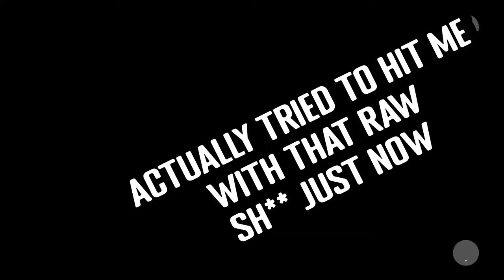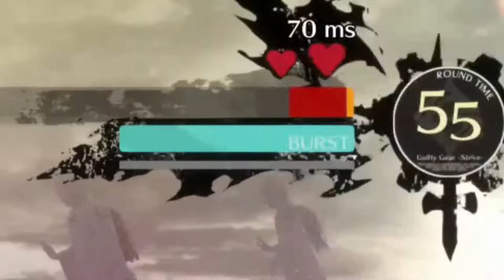I Finally Made A Baiken Video | Guilty Gear Strive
I recorded multiple videos this is the second one and I had a lot of fun getting back into Guilty Gear, I forgot how fun the game is! I hope to do more fighting games throughout the week and release a JRPG video at near the end of the week like Friday, I hope.